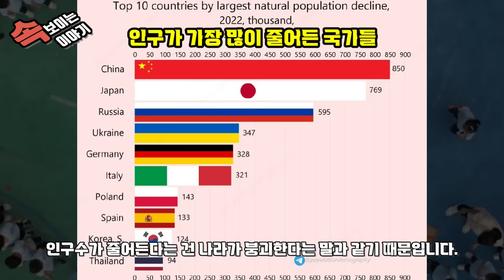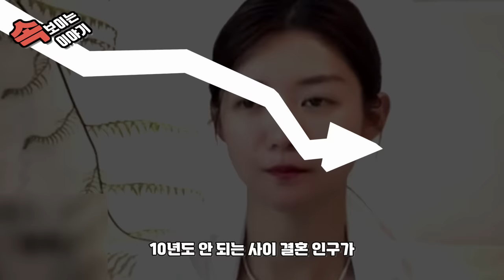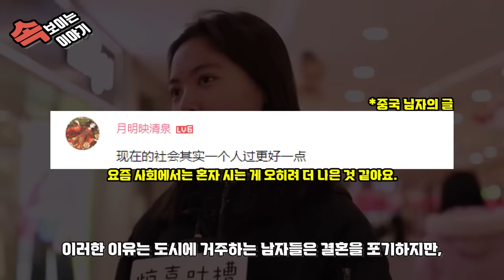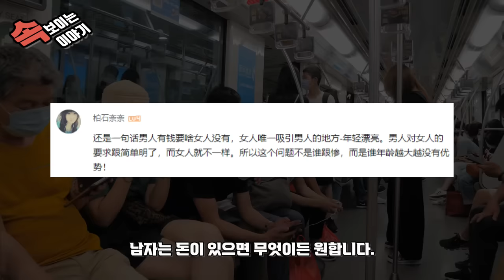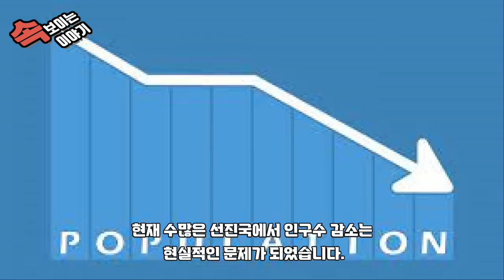중국반응ㅣ중국 사회문제가 된 "남은 여자"ㅣ점점 바뀌는 중국의 결혼 문화